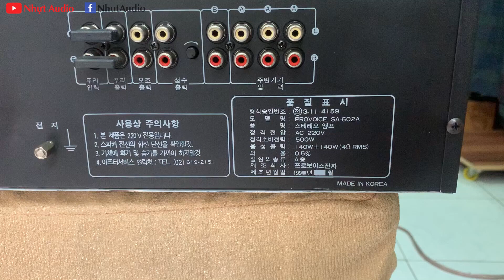PROVOICE SA-602A, MADE IN KOREA, CS 500W, 4 MOSFET, CHIẾN KARAOKE TUYỆT VỜI (3TR5) NHỰT AUDIO